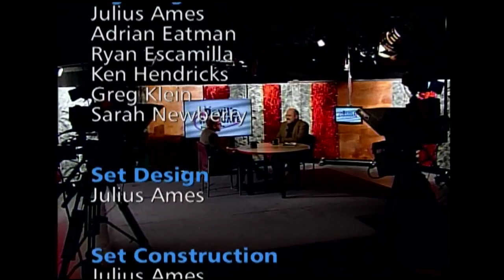Der Spiegel Reporter Experiences Colorado Gun Culture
Der Spiegel reporter Fabian Reinbold talks about his experience with the gun culture here in Colorado. Mr. Reinbold covered the Independence Institute's Alcohol, Tobacco, and Firearms Party and shares how that day helped him better understand why Americans cherish their gun rights.